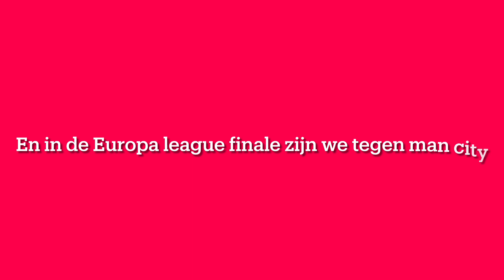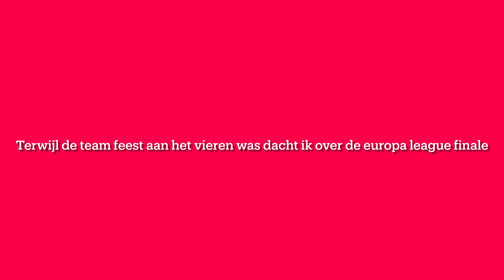Ik ga Arsenal fixen fifa 23 career mode deel 1